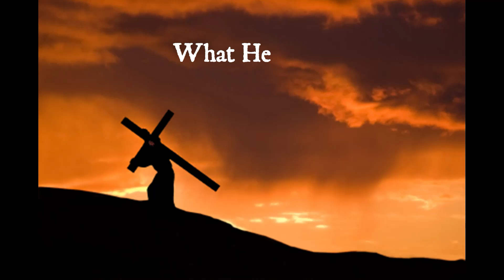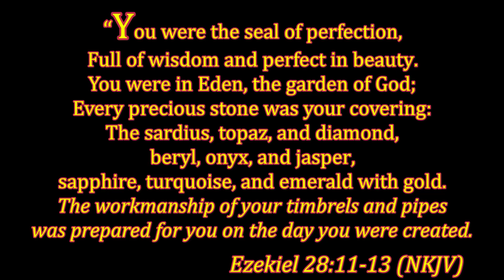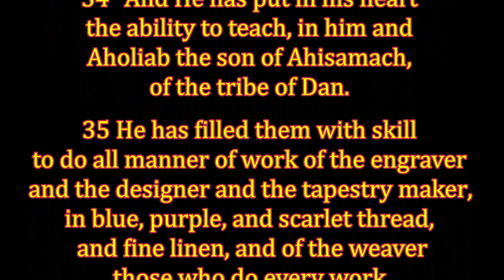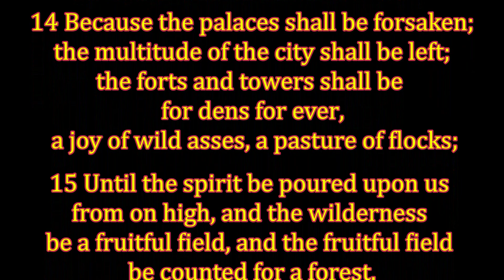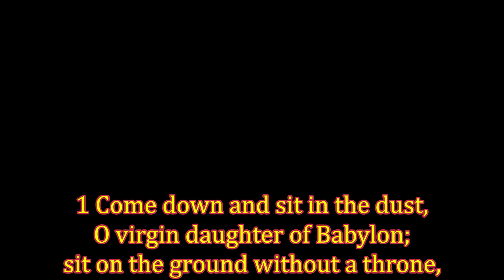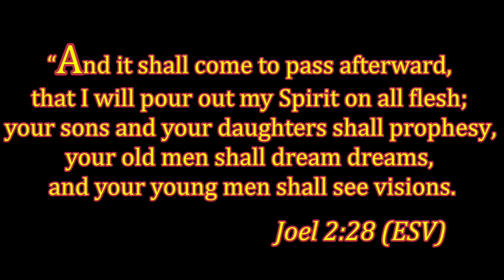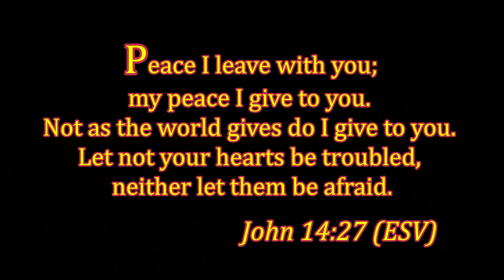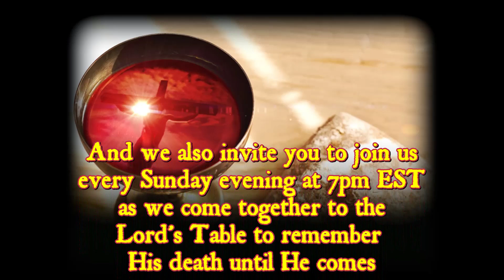Until The Spirit Is Poured Upon Us From On High_The VINE and Branches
We conclude our look at the Thirty Second chapter of Isaiah with an embedded prophecy concerning the pouring out of the Holy Spirit at the birth of the church at that very first Pentecost.
Today's Reading: Isaiah 32:11-20